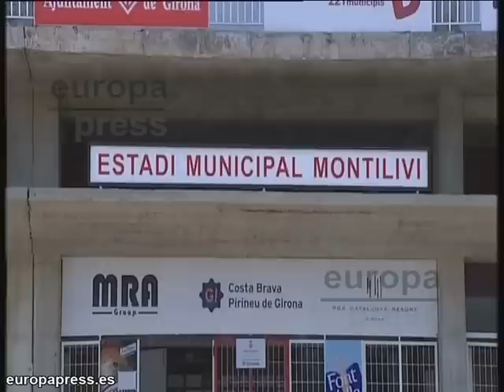Girona FC, a la venta por 1 euro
El Girona Fútbol Club se ha puesto a la venta por 1 euro y Josep Delgado, el máximo accionista de este club de segunda división, ha explicado este sábado en rueda de prensa los motivos de la puesta en venta del club.